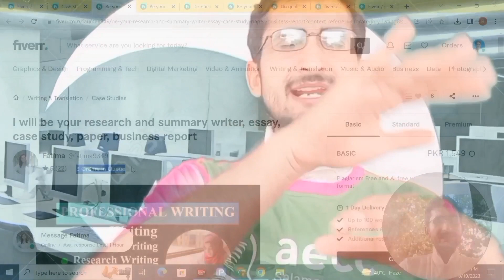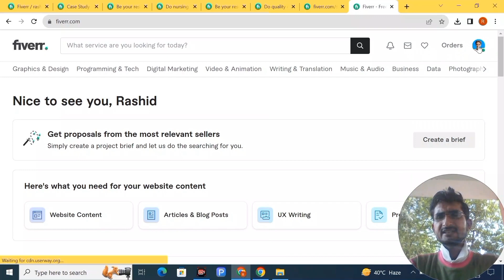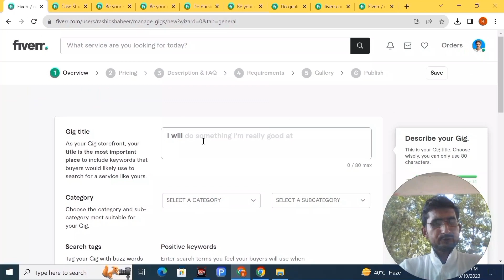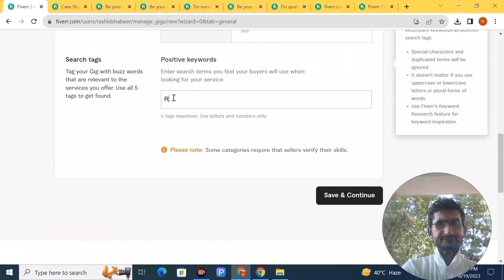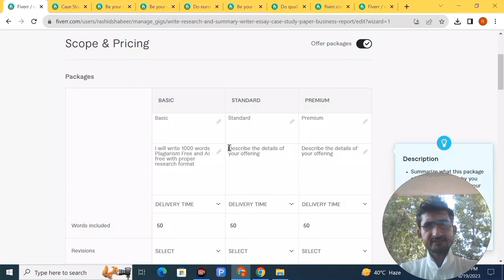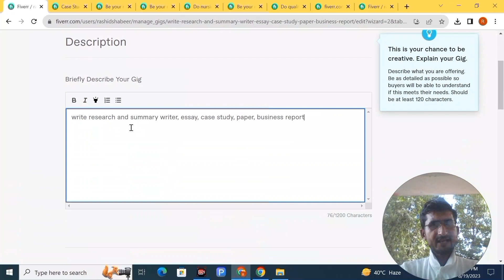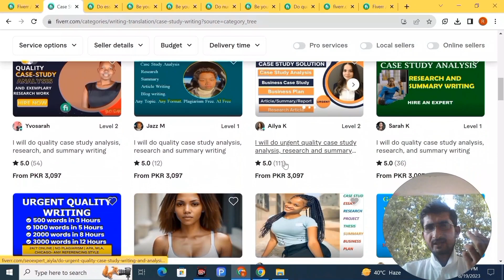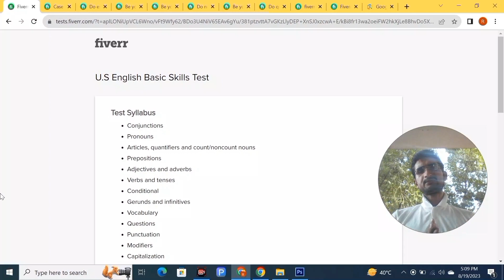how to create fiverr gig 2023 | How To Rank Fiverr Gigs in 2023 | Fiverr SEO For Beginners In 2023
how to create fiverr gig 2023 | fiverr se paise kaise kamaye 2023

گر اپ کو ان لائن پیسے کمانے میں کوئی بھی مسئلہ پیش ا رہا ہے تو اپ اس نمبر پر رابطہ کریں
اگر اپ کو ان لائن پیسہ کمانے میں کوئی بھی مسئلہ پیش ا رہا ہے تو ہمارے اس پیج کو فالو کر لو
ہم اپ کو اپنے واٹس ایپ چینل کے اوپر بھی مکمل گائیڈ کر رہے ہیں اپ اس کو بھی لازمی فالو کر لیں

اپ ہمارا واٹس ایپ گروپ بھی جوائن کر لیں اس میں اپ کو جتنے بھی اپ کے ان لائن ارننگ کے مسائل ہوں گے ہم اس میں ان کا حل بتائیں گے
____________________________/SOCIAL LINKS\__________________________________

how to rank fiverr gig on first page 2023
how to rank fiverr gig on first page seo expert
how to rank fiverr gig on first page 2022
how to rank fiverr gig 2023
how to rank fiverr gig on google
how to rank fiverr gig on top
how to rank fiverr gig on first page english
how to rank your fiverr gigs in 24 hours
how to rank your fiverr gig on first page
how to rank your fiverr gig on the 1st page in search
how to rank your fiverr gig in 24 hours 2023 fiverr seo in urdu

how to rank your fiverr gig on the first page fast in 2023
how to rank your fiverr gig in 24 hours with free tool
how to rank my fiverr gig 2023

rank fiverr gig
rank fiverr gig on first page 2023
rank fiverr gig on first page fiverr tips and tricks
rank fiverr gig 2023
rank fiverr gig on first page digital
rank fiverr gig on google